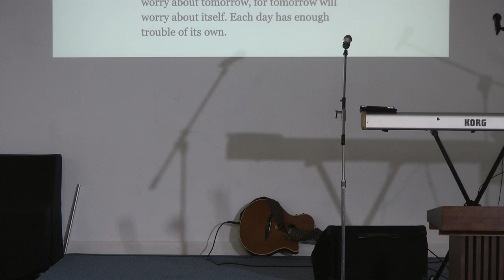BT11 (When Life is Too Much for Us - Part 1)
This was originally broadcast live on 5/4/13 or 5/3/13 depending on your world time zone. The live broadcast originated in Queensland Australia. Near Brisbane, The Royal Geographical Society of Queensland building. 237 Milton Rd, Milton QLD 4064

Thanks to Dr Des Ford and Phil Butler of PanGear Productions of Australia, I am happy to include these HD videos here on fleetwd1